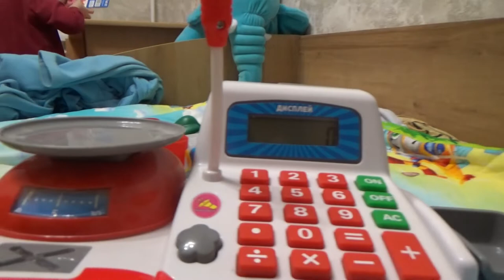Art Manij VLOG Играем✌ в кассу с папой